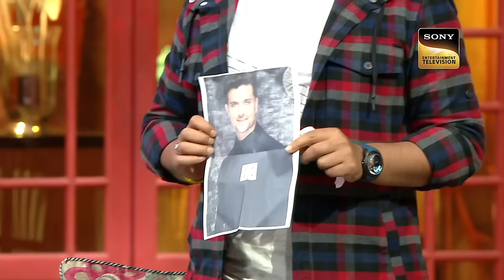Sushant की बात सुनकर क्यों शर्मा गई Shraddha | Best Of The Kapil Sharma Show | Full Episode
The host, Kapil Sharma makes a rocking entry to the stage and welcomes everyone to the show. Kapil then welcomes the star cast of the 2003 classic 'Haasil' and the hit Sony LIV original series 'Garmi' along with director Tigmanshu Dhulia arriving on The Kapil Sharma Show to share laughs and some interesting stories from the set. Watch the episode to know more.

Star Cast: Kiku Sharda, Navjot Singh Sidhu, Bharti Singh, Sumona Chakravarti
Host: Kapil Sharma
Guests: Shraddha Kapoor and Sushant Singh Rajput
Producers: Kapil Sharma, Salman Khan, Deepak Dhar